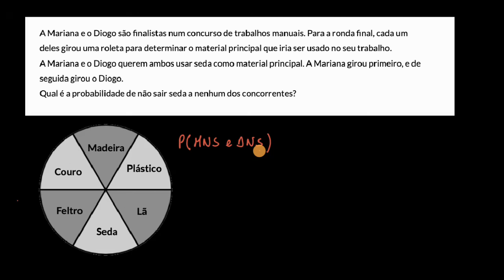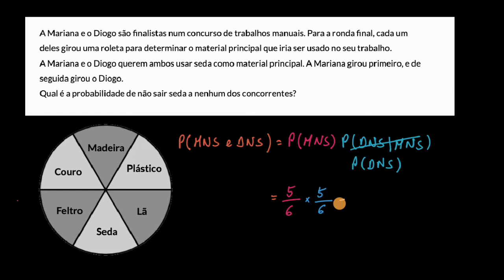Probabilidade da interseção: Acontecimentos independentes - Khan Academy (MACS 11.º ano)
Vídeo original: General multiplication rule example: independent events